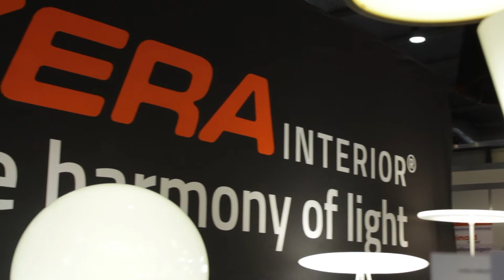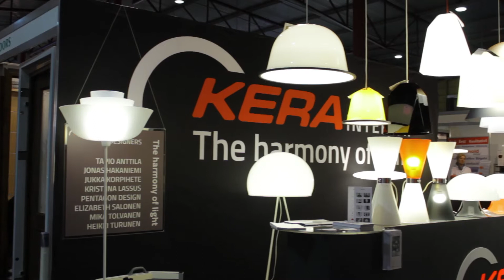Kera lampas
Apgaismojums